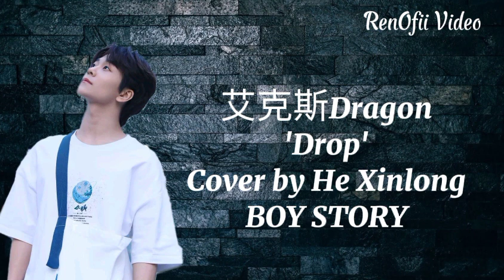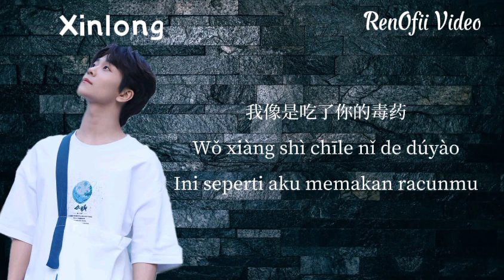[XINLONG]'Drop' 艾克斯Dragon - Cover by He Xinlong BOY STORY (indo sub)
I don't mean to claim content belonging to other creators, I just made lyrics to make it easier for the audience to sing this song.

If there is an error in the translation of the word please let me know because I use Google Translate.